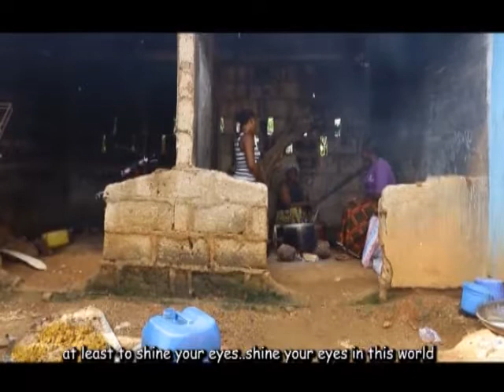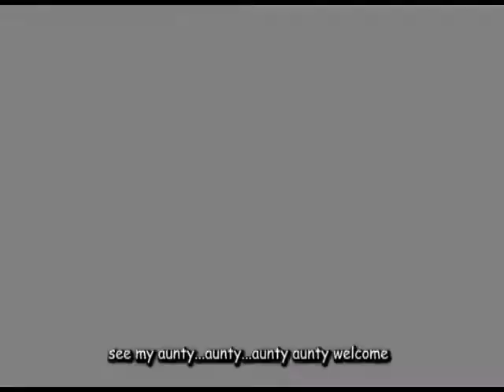NWA ABAKALIKI ONTOP 2) ONLINE VIDEO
WITH OUR OWN CULTURE, TRADITION, EVENTS, COMEDY,.STUDENTS DRAMA, GOVERNMENT EVENTS, ETC. THIS IS TO PROMOTE OUR TALENT AND OF OUR CHILDREN. SAY NO TO DIVIDE AND RULE OR HATE SPEECH. SUPPORT OUR OWN. FOLLOW THIS LINK FOR 3&4